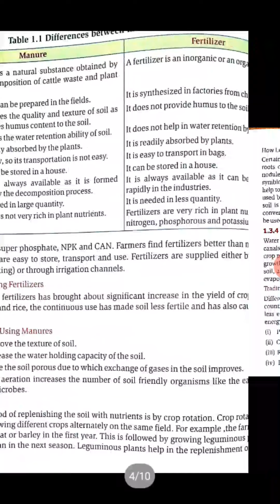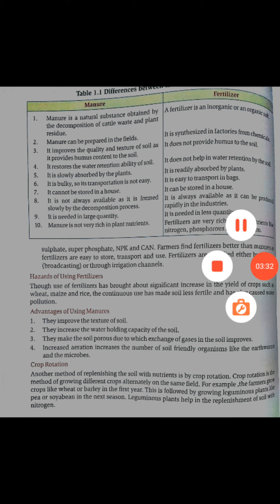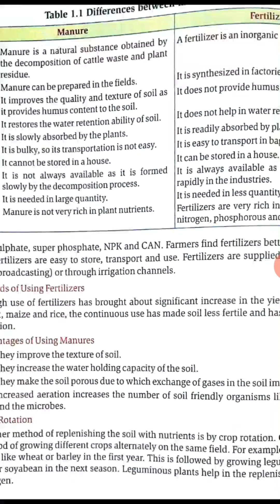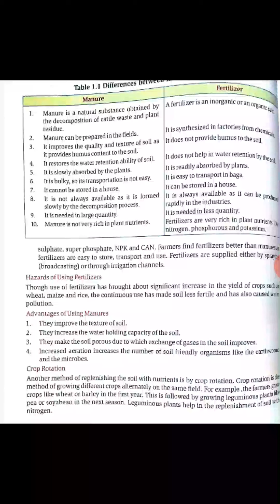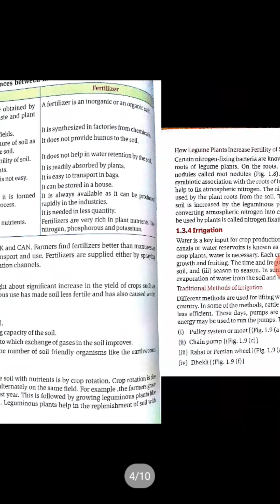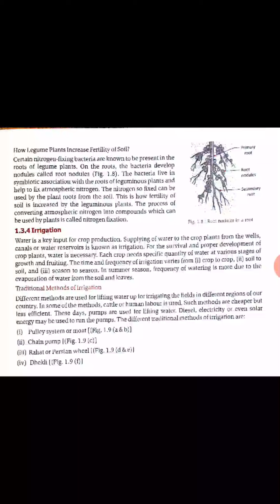Science class-8th chapter-1 day-6